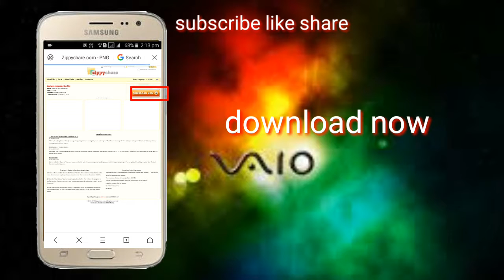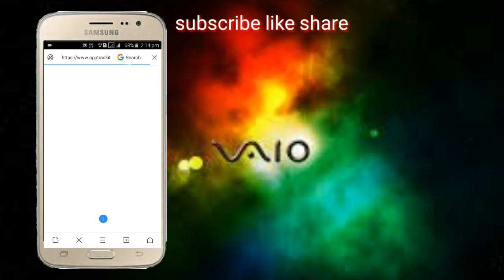All PNG ship 8 mb download correct Tu photo editing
All PNG isliye kaam Aati Hai ke  photo editing ke liye photo editor